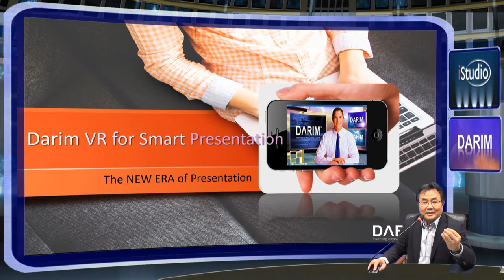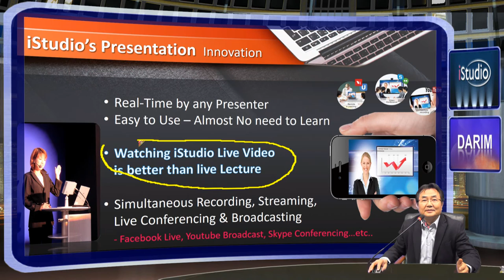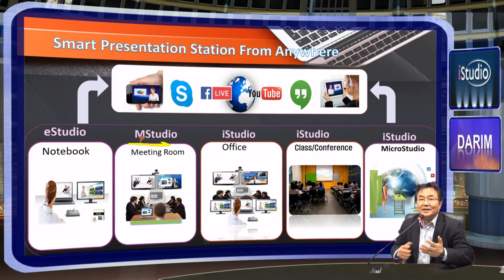iStudio 2017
방송은 누구나 아름다운 곳에서 적어 보길 원합니다.
시간이 지나도 여러분의 소중한 이야기는 다시 볼수 있는 것이 많지 않기 떄문입니다.